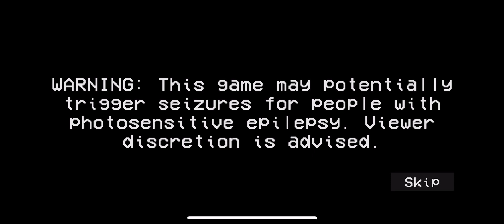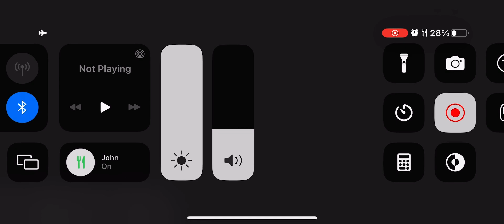Backrooms 2D Part 1 (IOS) (Android)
The backrooms 2D ￼ includes all the levels like the 2D world ￼ this is game available on iOS not android if you don’t ￼ download this, if you have an iOS yes like and subscribe.